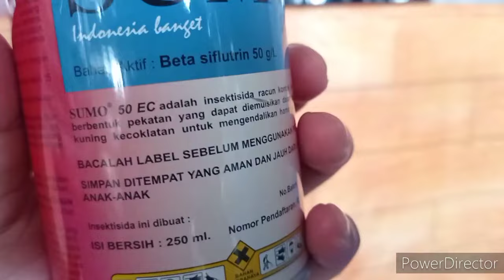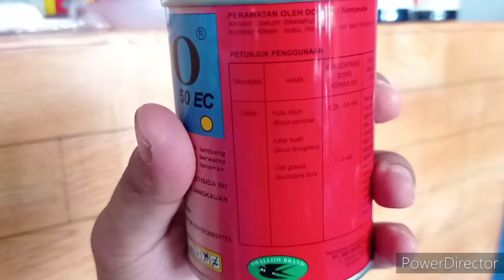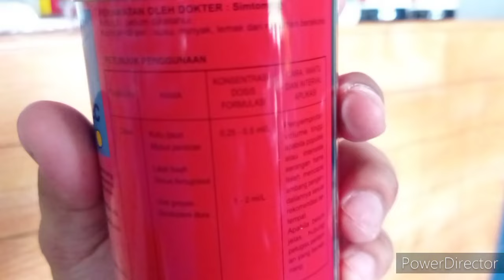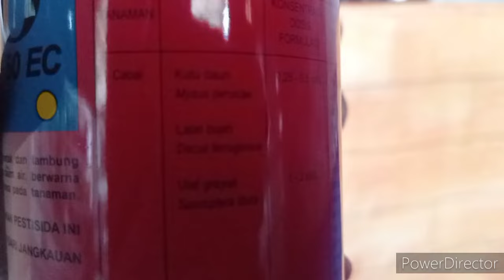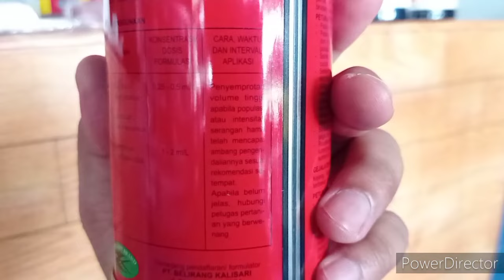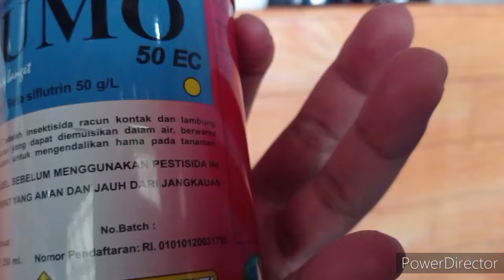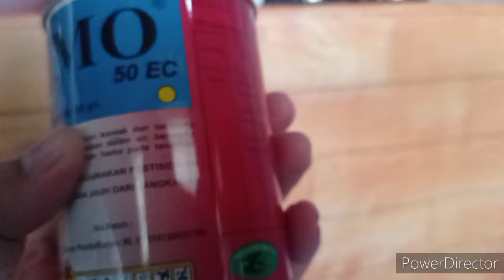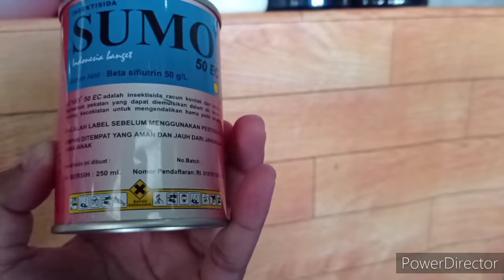Kegunaan Insektisida SUMO 50 EC - Insektisida Pembasmi Ulat Grayak Bawang Merah, Cabai, dan Tomat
Kegunaan insektisida sumo 50 ec untuk membasi ulat grayak pada tanaman bawang merah, cabai, dan tomat.

Sumo 50 ec adalah obat pembasi ulat grayak.

Video ini menjelasakan cara kerja insektisida sumo secarai detail dan komplit sesuai bahan aktif insektisida sumo.

Kemudian menjelaskan manfaat dan dosis dosis insektisida sumo 50 ec secara terperinci dengan data tabel di dalamnya.

semoga bermanfaat.